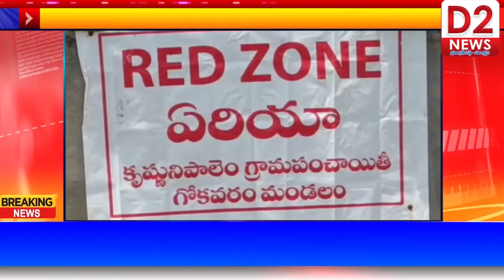గోకవరంలో సోషల్ వెల్ఫేర్ బాయ్స్ హాస్టల్ నందు 38. మందికి కోవీడ్ పరీక్షలు